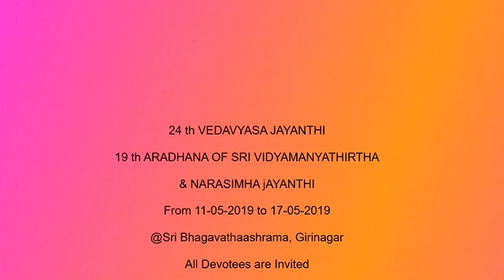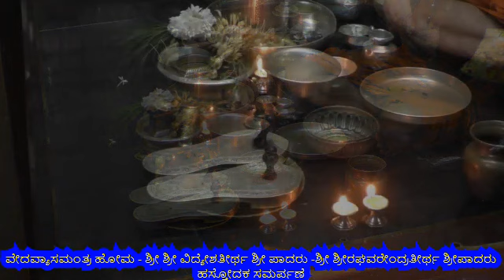16-05-2019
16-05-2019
Vedavyasa Jayanthi 2019
Vedavyasa Manthra Homa Hasthodaka
ತಾ  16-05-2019 ವೈಶಾಖ ಶುದ್ಧ ದ್ವಾದಶಿ
ಶ್ರೀ ವಿದ್ಯಾಮಾನ್ಯತೀರ್ಥರ ಮಧ್ಯಾರಾಧನೆ
ಹಾಗೂ ವೇದವ್ಯಾಸಜಯಂತಿ
ವೇದವ್ಯಾಸಮಂತ್ರ ಹೋಮ
ಹಸ್ತೋದಕ ಸಮರ್ಪಣೆ